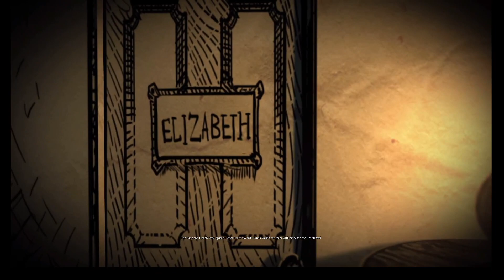The Madness Continues! Part 1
OBS Decided to crash so splitting it up into 2 parts -.-